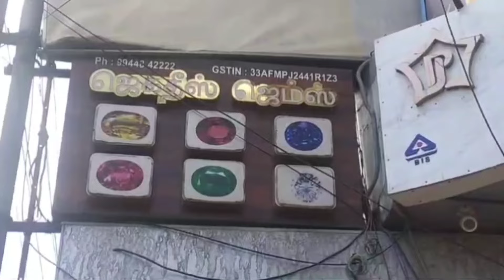கருங்காலி மாலை பவளம் முத்து வைரம் வைடூரியம் எல்லாமே இவங்க தான் பெரிய கடைக்கு சப்ளை /gem stone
Jegdeesh Gems,
323 a4 Raja Street,
Kumaran NTR Complex 1st Floor,

Gmap link...

Description